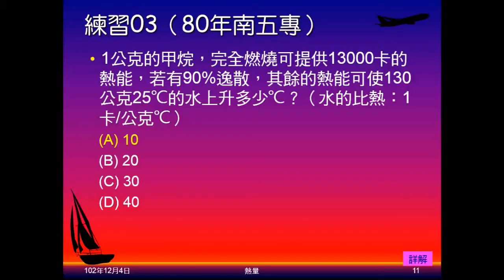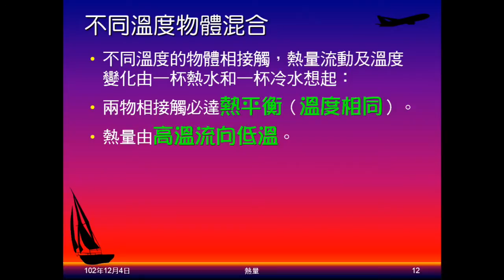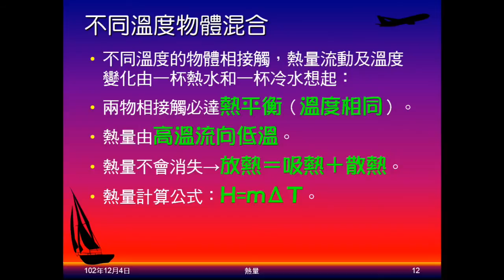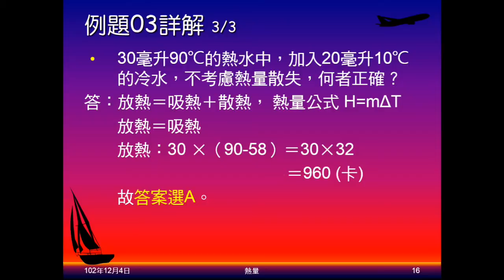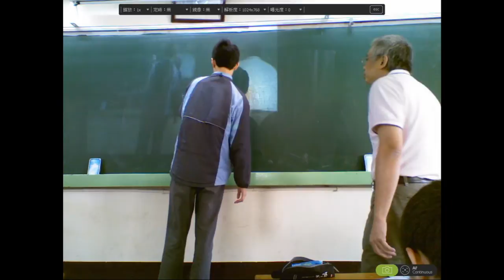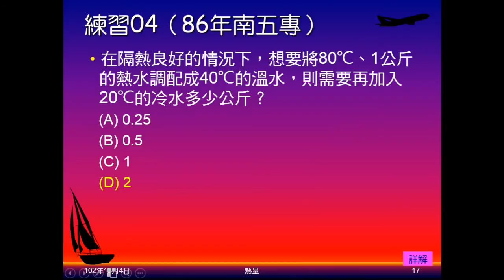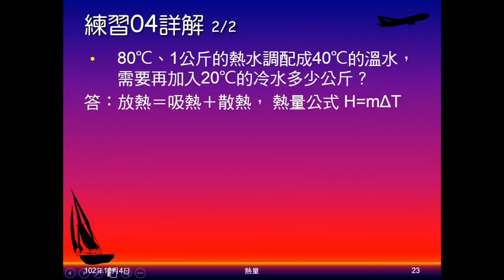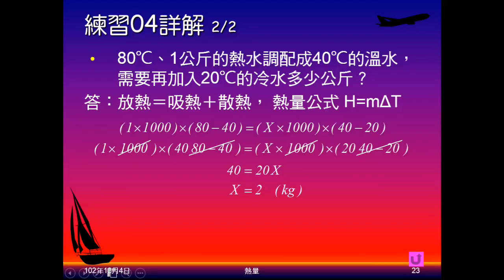102學年國二理化_溫度與熱04：熱量（不同溫度物體混合）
說明不同溫度的物體混合，如何計算溫度（熱量）。說明其中的觀念及步驟，並以例題及練習實地演練計算方法。